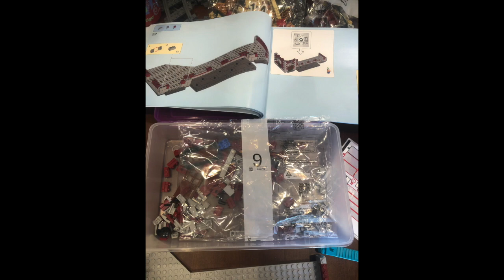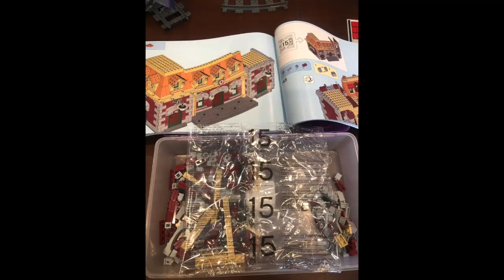Building the Lego Disney Train and Station set.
Still shots of the progress of building the Lego Disney Train and Station.